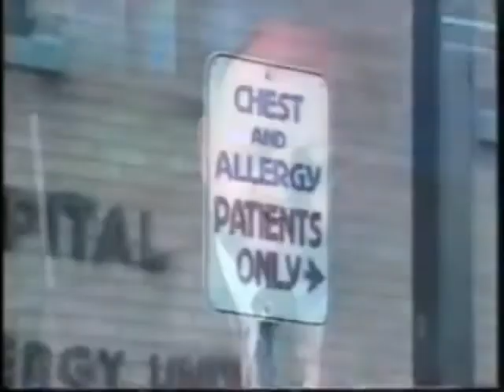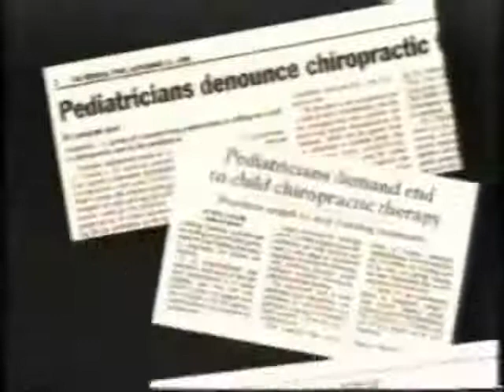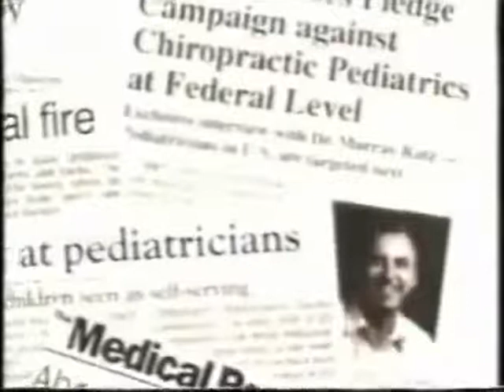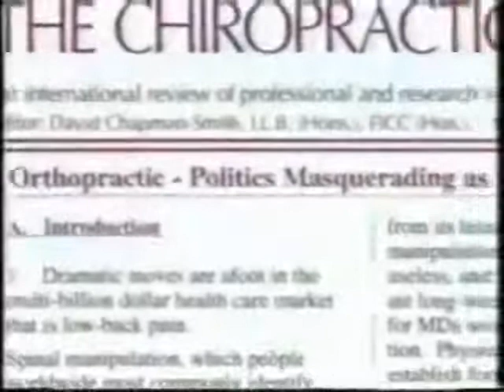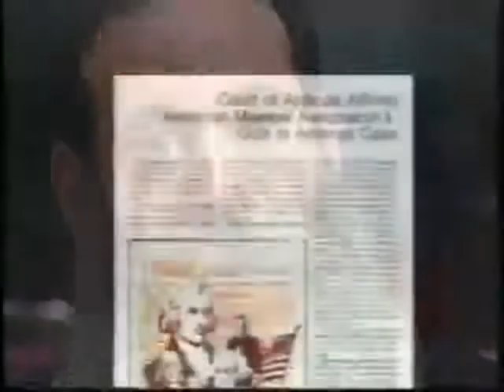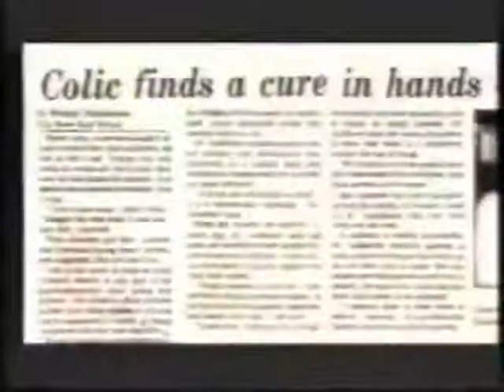Chiropractic Documentary Part 2 of 3.mp4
Introduction to Chiropractic. Understanding Health, Healing & Chiropractic.